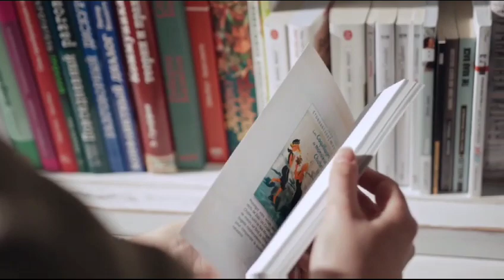Importance of books. પુસ્તકોની ઉપયોગિતા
Video from Money Spinner Consultant